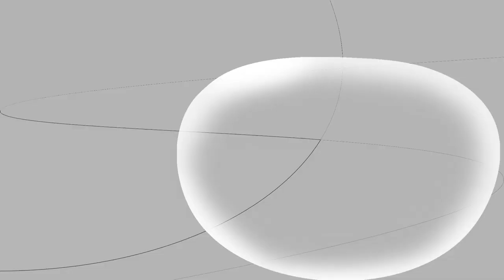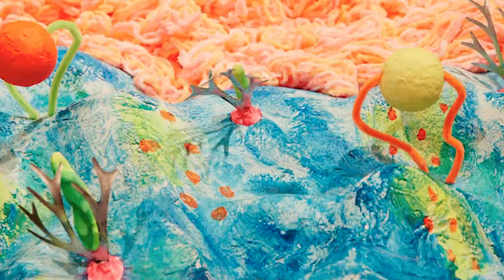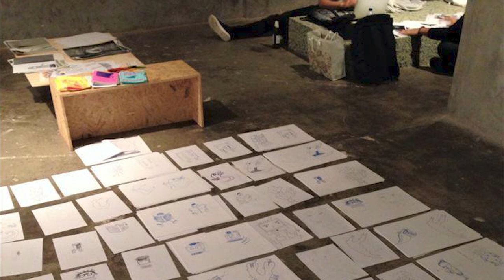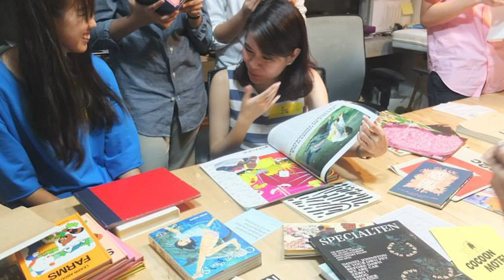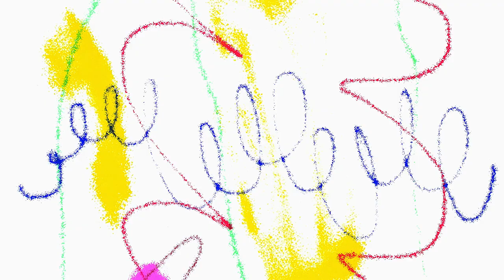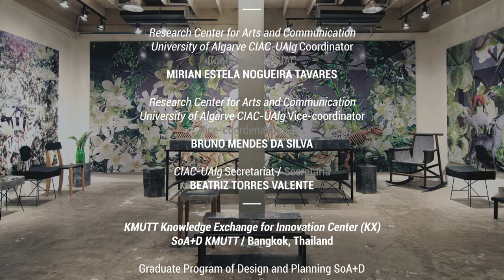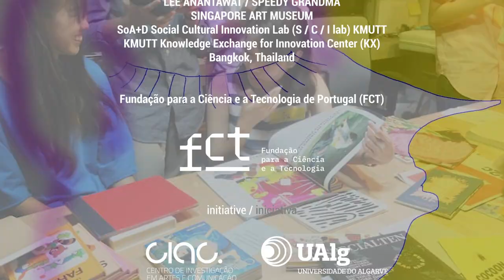CIAC Talks Bangkok / Lee Anantawat - Arte Independente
A quinta e última entrevistada da série CIAC Talks Bangkok é Unchalee Anantawat (Lee), professora de Design de Comunicação na Escola de Arquitetura e Design (SoA+D) da Universidade de Tecnologia King Mongkut de Thonburi (KMUTT).

Lee é artista e co-fundadora da galeria de arte e projeto Speedy Grandma, em Bangkok. Seu interesse e prática em fornecer formas alternativas em criar espaços e vivenciar atividades culturais na Tailândia estão entre os assuntos da conversa deste último episódio intitulado “Arte Independente”.

CIAC Talks Bangkok foi gravada através do Programa de Pós-Graduação em Design na Jacob Jensen Design Office/KMUTT Knowledge Exchange for Innovation Center (KX) em Banguecoque, Tailândia. A série realizou-se numa estreita colaboração entre a equipa audiovisual do CIAC/UAlg e SoA+D/KMUTT. As entrevistas foram produzidas e conduzidas pela jornalista, criadora multimédia, bolseira de investigação FCT-CIAC e doutoranda em Média-Arte Digital, Juliana Wexel. com a supervisão da idealizadora e coordenadora do CIAC Talks Bangkok, Mirian Tavares.

Todos os participantes da temporada CIAC Talks Bangkok estão estreitamente associados à SoA+D como professores, artistas visitantes e antigos alunos, a partir do convite de um dos coordenadores científicos do Cultural Adventures, Nigel Power (SoA+D/KMUTT).

A iniciativa faz parte do projeto de investigação científica e artística, em curso, Cultural Adventures. O projeto estabelece interações entre Faro e Banguecoque, explorando relações históricas, contemporâneas, culturais, documentais, ficcionais, factuais e simbólicas entre dois contextos culturais distintos. Cultural Adventures é desenvolvido pelo CIAC em colaboração com Escola de Arquitetura e Design da King Mongkut’s University of Technology Thonburi (SoA+D), nas áreas da comunicação visual e arte digital, e conta com a coordenação científica de Bruno Mendes da Silva e Nigel Power.

A série CIAC Talks Bangkok é supervisionada pela criadora e coordenadora do CIAC Talks, Mirian Tavares.